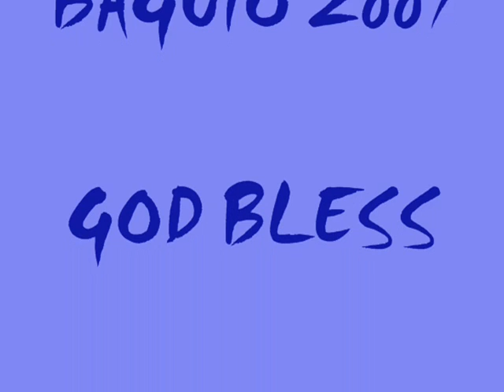Jones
Jones Balawan,The Beatles,Come Together,Baguio, Phillipines,gracey film